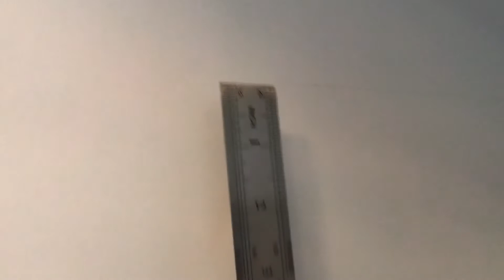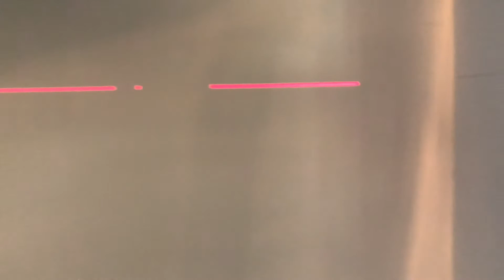Como Usar o Nível a Laser MTX pela Primeira Vez | Tutorial para Iniciantes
Seja bem-vindo ao nosso canal! No vídeo de hoje, vamos te guiar através do processo de utilização do Nível a Laser MTX para iniciantes. Se você adquiriu recentemente este dispositivo ou está considerando a compra, este tutorial é perfeito para você. Desde a configuração inicial até dicas práticas de uso, vamos abordar todos os aspectos essenciais para garantir que você tire o máximo proveito do seu Nível a Laser MTX. Não se esqueça de deixar seus comentários abaixo e compartilhar conosco suas experiências. Vamos começar!